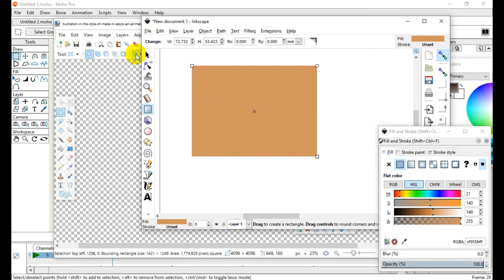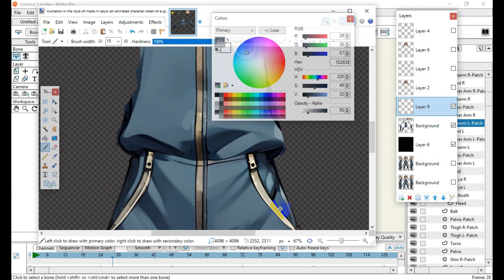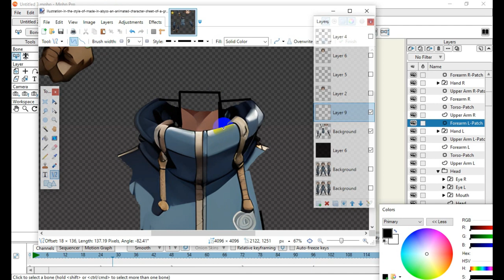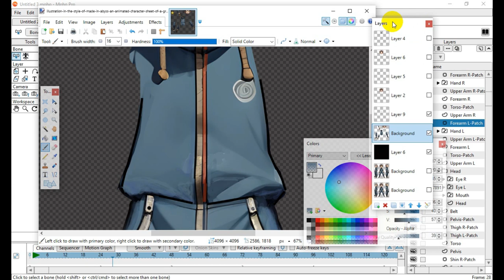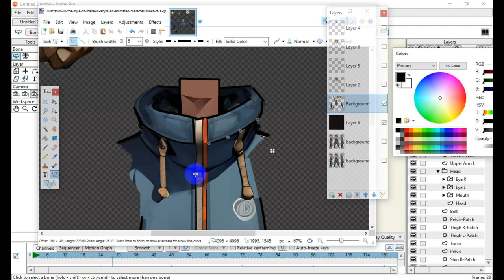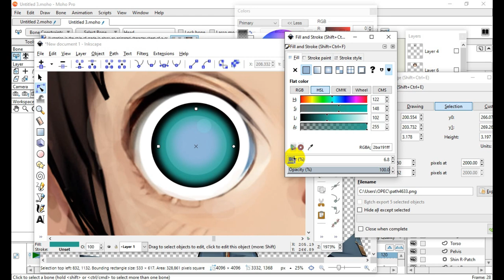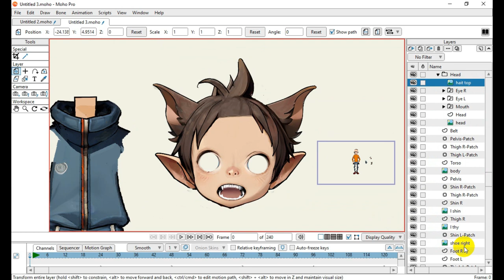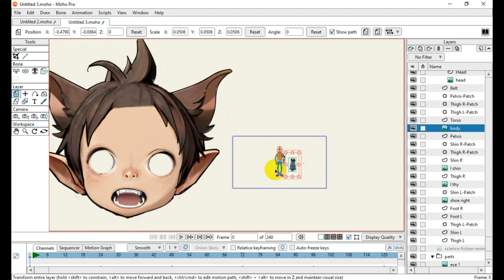Use PAINT.NET to cut PNG images and use MOHO tool to swap out stacked character configuration s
Use PAINT.NET to cut PNG images and use MOHO tool to swap out stacked character configuration s  - if you need to save time this works well ,With the MOHO character tool you only need to swap and replace ,  This can work for smaller projects . The rigging for actions work great in all sides FRONT/ BACK and SIDE  animation , This video is my first one with sound please let me know if you have questions - thanks for watching my videos.